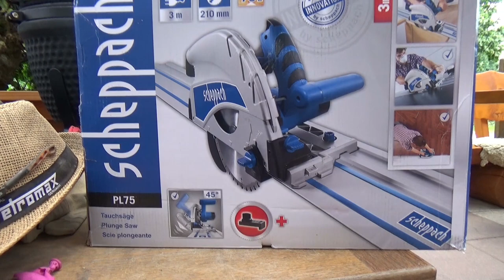Projekt Grillkota Teil 13 - Der Grilljunky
Ich konnte es nicht ganz sein lassen heute...😉